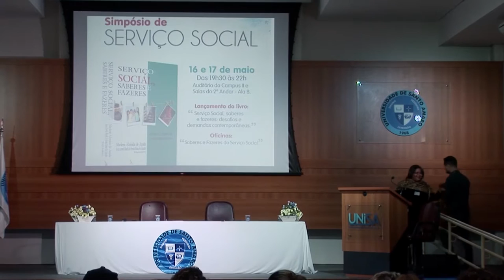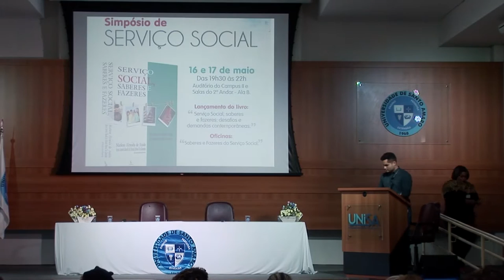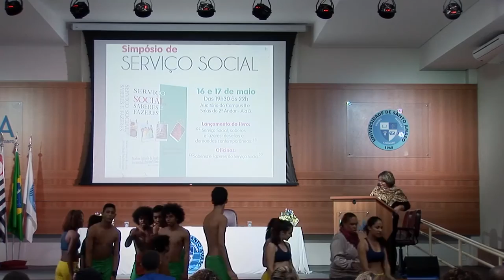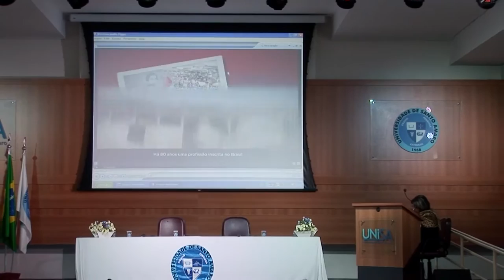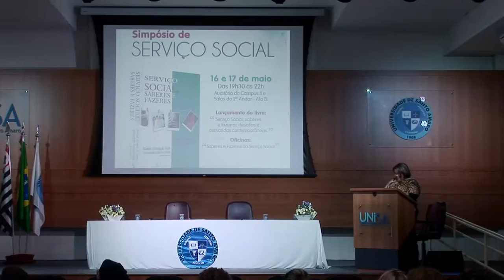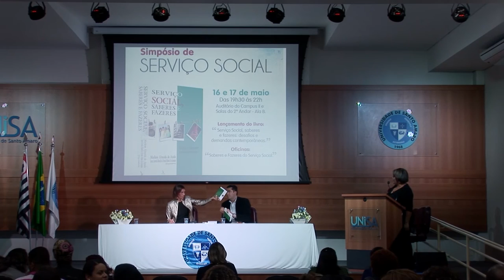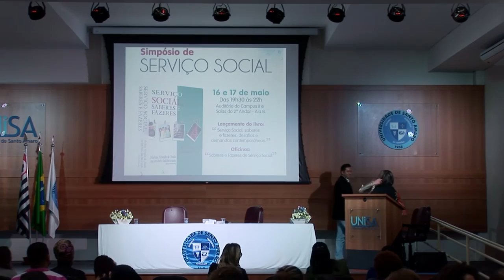SIMPÓSIO DE SERVIÇO SOCIAL EAD